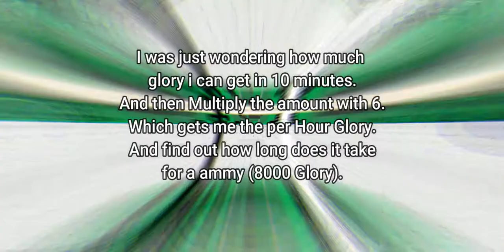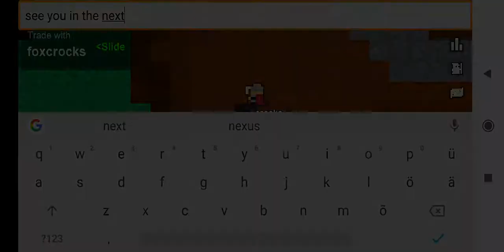Fastest Way To Get Glory (Darza's Dominion)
My name in Darza's Dominion is ExpoSkey. Play with me.